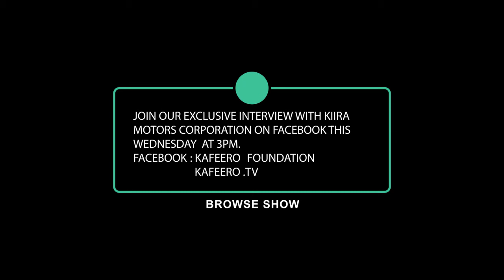KIIRA MOTORS CORPORATION INTERVIEW AT KAFEERO.TV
An insight of Kiira Motors Corporation and their plans for 2018 with Allan Muhumuza, Vice President KMC Marketing